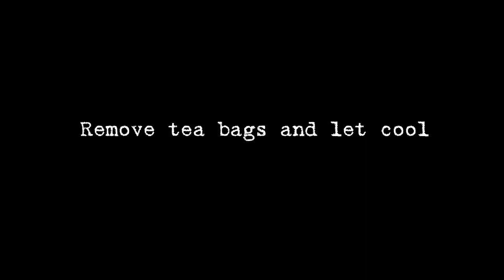Five Solar Eclipse Party Recipes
Impress your guests with these five easy and fun recipes for your solar eclipse party! Each has a solar eclipse theme. Includes three appetizers and two drinks that you can make at home with easy-to-find ingredients and very little effort. Perfect for your social gathering to celebrate the event!

See the simple instructions in this short “how to” video and follow along!

And don’t miss our other short, helpful how-to videos. Our website has even more detailed info, including links to tools and accessories.

Join our mailing list to gain free access to downloads, printables, updates and bonus items!